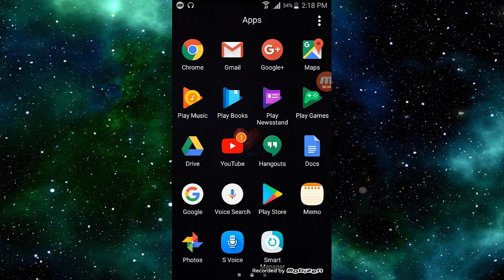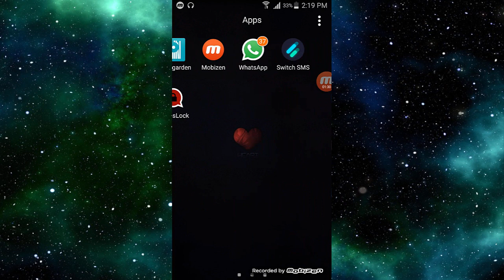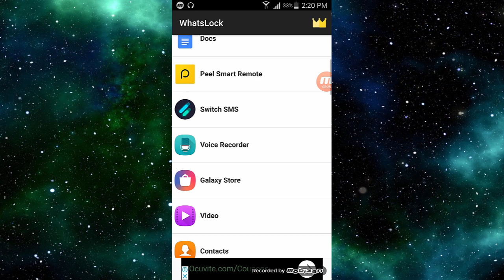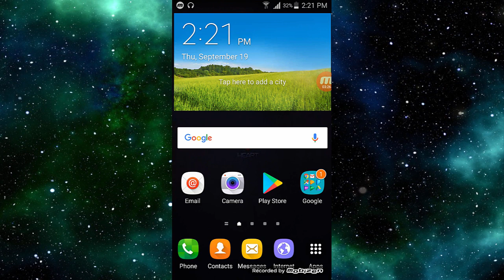WhatsApp New Secret Button for All Whats App User's 2019